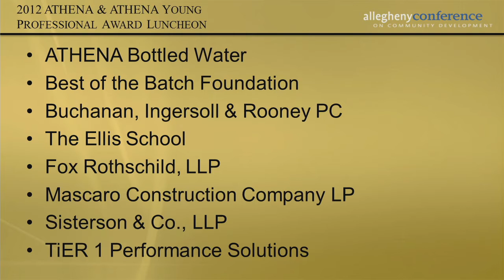Greater Pittsburgh ATHENA Host Committee Chair Opens 2012 Awards Luncheon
Maris A. Bondi, chair of the 2012 ATHENA Award Program Host Committee, 2012 Greater Pittsburgh ATHENA Award at a luncheon ceremony on Sept. 24, 2012 at the Westin Convention Center Hotel.